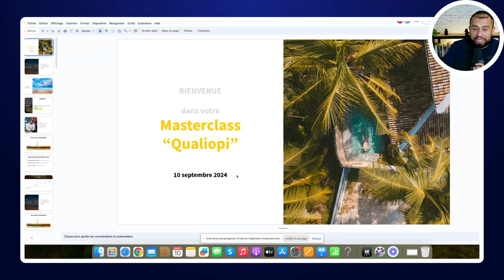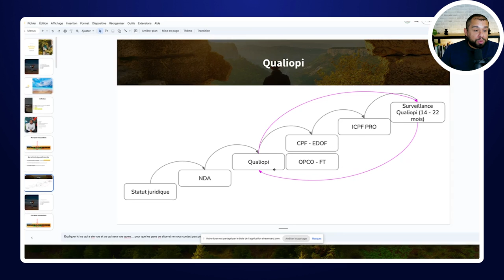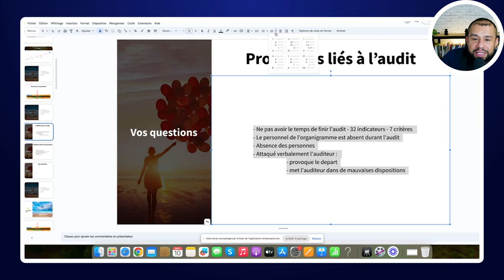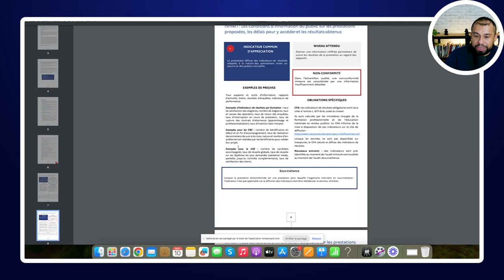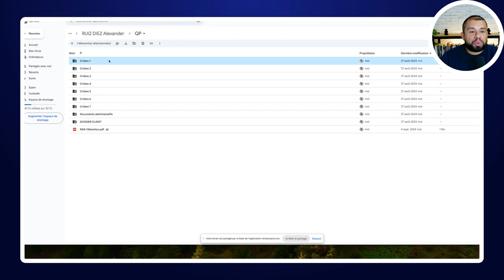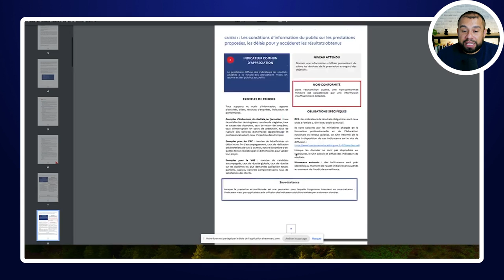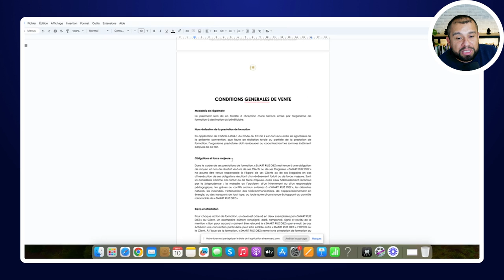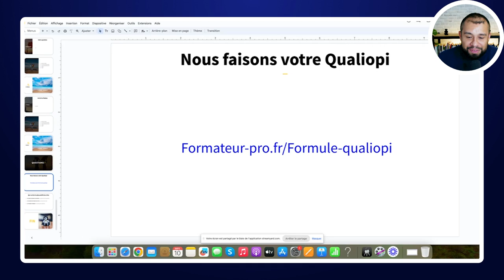Les Erreurs à Éviter pour Obtenir la Certification Qualiopi !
Si vous avez des questions spécifiques ou souhaitez discuter de votre projet, prenez rendez-vous avec nous

 Replay du Live du 10/09/2024 - Les erreurs à éviter pour obtenir la certification Qualiopi

Vous préparez la certification Qualiopi et souhaitez éviter les erreurs courantes qui pourraient vous freiner ? Dans ce replay de notre live, je partage des conseils pratiques et explique en détail les erreurs les plus fréquentes qui empêchent d'obtenir cette certification essentielle pour les organismes de formation.

Dans cette vidéo, vous apprendrez :

- Les erreurs administratives les plus courantes
- Les pièges à éviter dans vos démarches
- Des astuces pour réussir à coup sûr votre certification

CHAPITRES :
00:00 Introduction
03:07 Qui suis-je ?
03:56 Pour qui ?
07:08 Le parcours pour obtenir Qualiopi
13:56 Problèmes liés à l'audit Qualiopi
30:02 Problèmes liés aux documents
59:40 Problèmes liés à l'audité Qualiopi
01:05:20 Les questions
01:23:05 Nous faisons Qualiopi pour vous
01:27:20 Conclusion